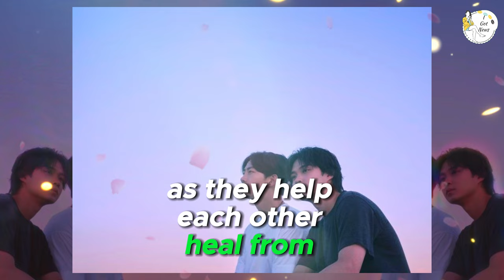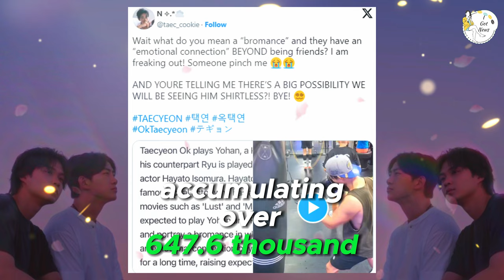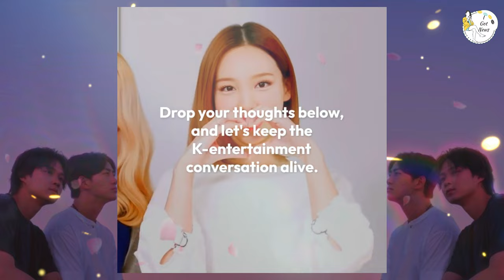2PM's Ok Taecyeon Shares Insights on Embracing His BL Debut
Hey K-drama and K-pop fans! 🌟 In today’s video, we’re delving into a groundbreaking moment in K-drama history as 2PM’s Ok Taecyeon opens up about embracing his debut in a Boys' Love (BL) series. Taecyeon shares his thoughts, challenges, and the importance of representation in this candid interview. Join us as we explore his journey and what this means for the industry.